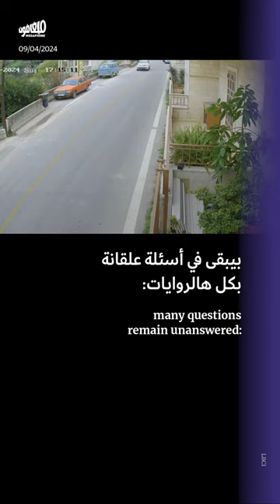مقتل باسكال_سليمان: روايات متضاربة ومضلّلة تنتهي بالتحريض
عاد جثمان منسّق القوّات_اللبنانية في منطقة جبيل، باسكال_سليمان، من سوريا إلى لبنان اليوم، حيث من المفترض يخضع لعملية تشريح تساعد في كشف المزيد من الملابسات في جريمة قتله بعد خطفه. قبل انتهاء التحقيقات، وبعد سرد سيناريوهات مختلفة، وجّهت الدولة اللبنانية أصابع الاتهام إلى «السوريّين»، كأهون الشرور ولو فتح باب التحريض والاعتداءات.